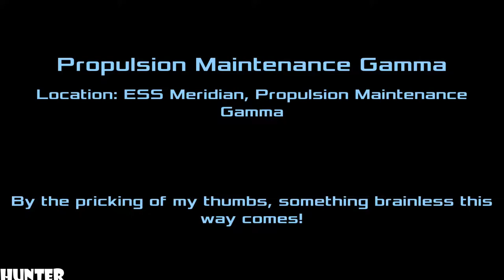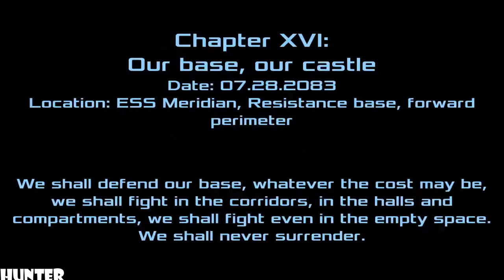Dead Effect 2 - Gameplay Walkthrough Part19 LET"S PLAY (1080p)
Dead Effect 2 is the newest addition to the acclaimed Dead Effect franchise. This action sci-fi shooter is looking to push the boundaries of first-person shooters to new levels with slick graphics, rich narrative and RPG elements.c